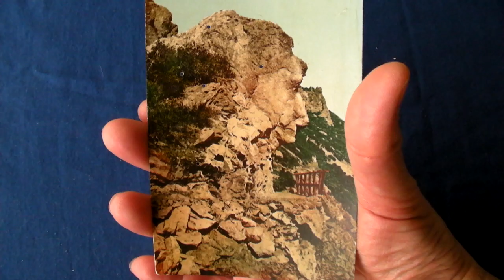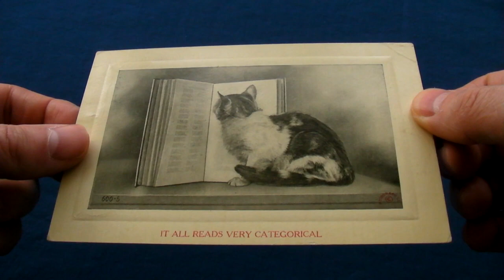What is anthropomorphism? Meaning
Join me on my quest to uncover the meaning of anthropomorphism. What is anthropomorphism? The vintage anthropomorphic postcards in this video are from my collection.